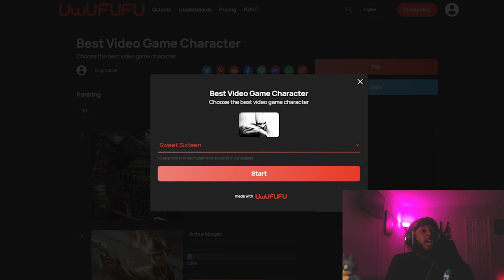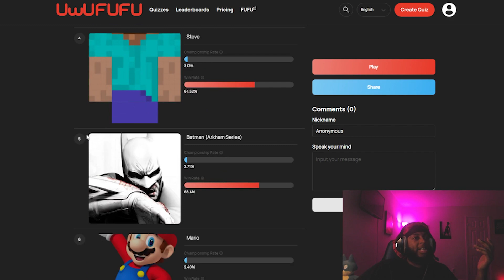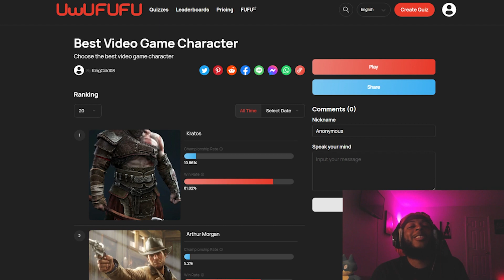A TOURNAMENT BRACKET OF VIDEOGAME CHARACTERS!!